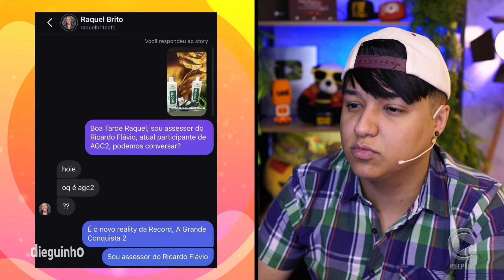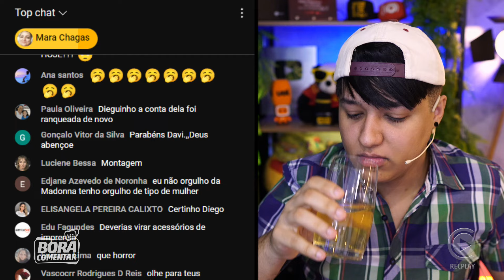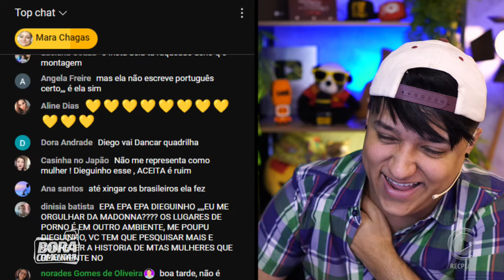🚨 Falsas mensagens que inventaram da irmã de Davi circulam nas redes